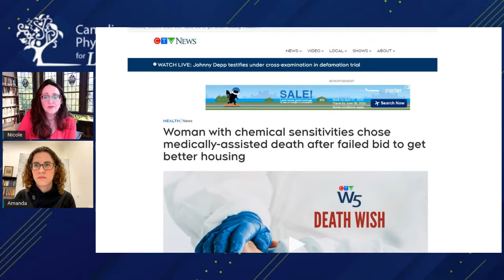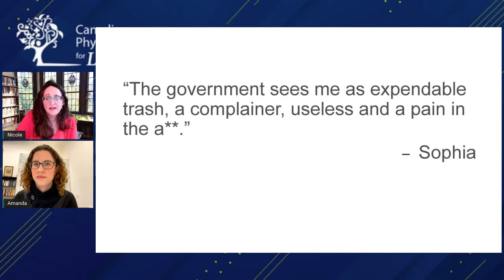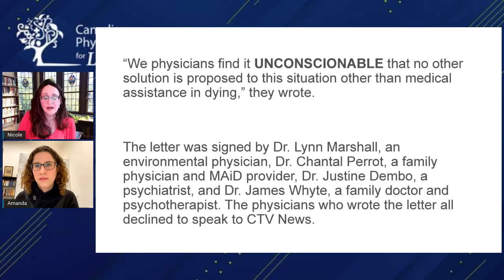CPL's The Pulse with Nicole and Amanda - Suicide is not the answer to poverty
Sophia's state-sanctioned suicide is a cry for help and a wake-up call to Canadians. We can honour her memory by insisting that others like her receive the support they need.